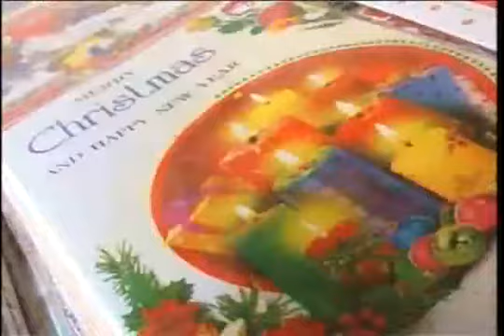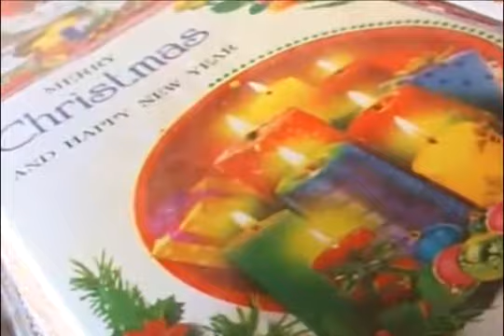MERRYCHRISTMAS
A Short Presentation on Merry Christmas !! ( in Oriya language )